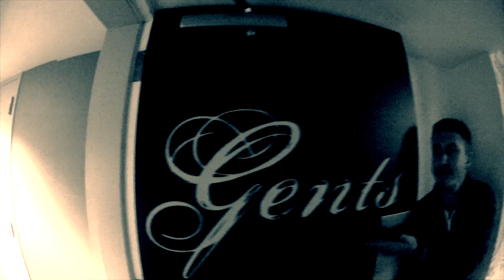Newport Brothers GoPro Bassnectar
The Newport Brothers raging with Bassnectar @ Hollywood Palladium. Shot on the GoPro Hero 2!